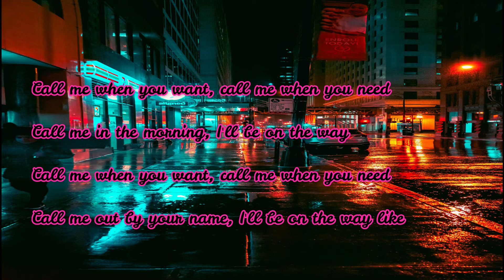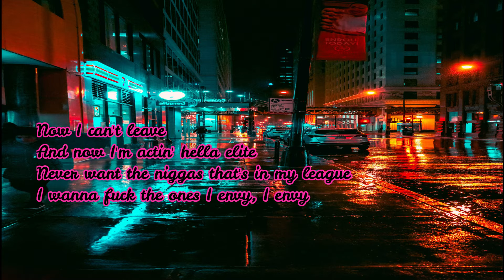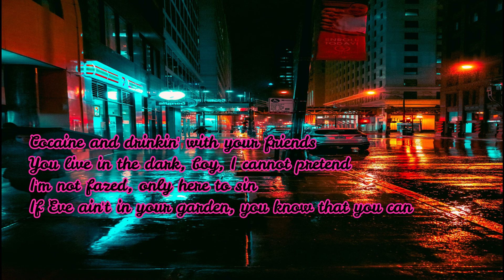Lil Nas X Montero (Call Me By Your Name), [Cover and Lyrics]